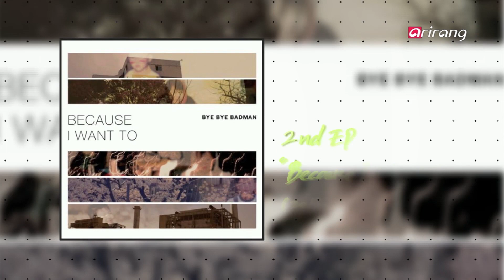ONSTAGE K _ Bye Bye Badman(바이 바이 배드맨) & Low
Bye Bye Badman is a sensual ballad rock formed by four high school friends with the same dream. They captured everyone's attention right from their debut by sweeping various rookie awards, such as Dark Horse of the Year at the 2010 Ssamzie Sound Festival, Rock n Roll Superstar at the 2010 Jisan Valley Rock Festival, Grand Prize at the 2011 Hello Rookie Awards, Excellent rookie Artist at the 2011 CJ Tune Up and Best Rookie at the 2012 Popular Music Awards. Let's meet this talented band with their sparkling, youthful energy on this week's ONSTAGE K.

아무 걱정 없이 살던 해맑던 고등학생들은 어느 한 동네 합주실에서 만났다.밴드를 하고 싶었던 소년은 밴드에 대한 흥미는 없었던 친구들을 꾀어 10대로서의 마지막 달... 밴드를 만든다. 그것이 바로 바이바이배드맨이다. 그리고 8년의 시간동안 함께 하고 있다. 재미로 시작했던 음악이 이제는 그들의 삶이 되었다. 그것이 그들의 음악에도 고스란히 담겨있다. 정봉길(보컬), 구름(키보드), 이루리(베이스), 곽민혁(기타)로 구성되어있는 4인조 록밴드로 2009년 고등학교 친구들이 모여서 결성된 팀이다. 2011년 올해의 헬로루키, 2012년 제9회 한국대중음악상 올해의 신인상 등 루키로서의 명성을 누린 이들은 2011년 첫 EP[Bye Bye Badman]을 시작으로 최근 발표한 싱글 [Genuine]까지 어느 특정한 장르에 제한을 두진 않았지만 특색이 뚜렷한 음악으로 음악팬들 사이에 마니아층을 형성하며 사랑 받고 있다.